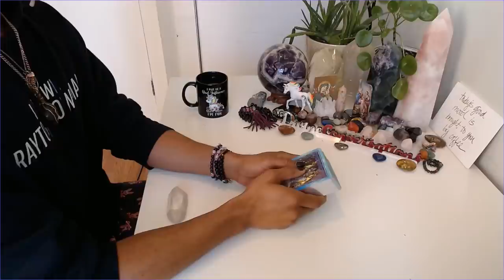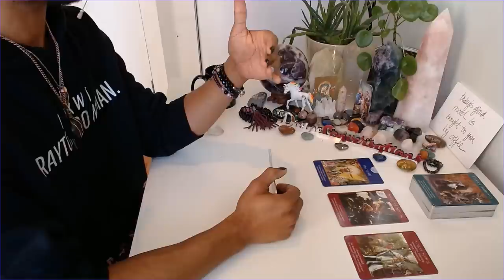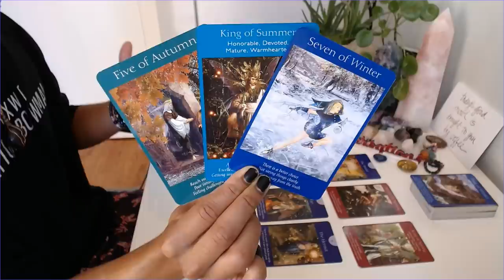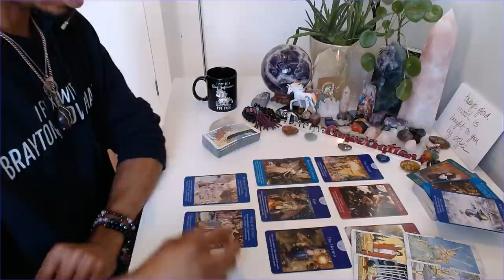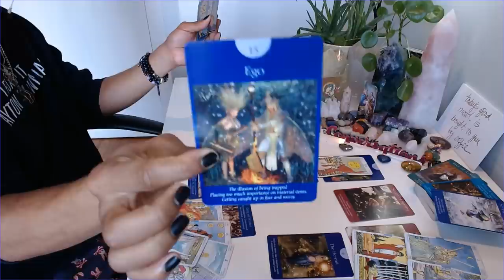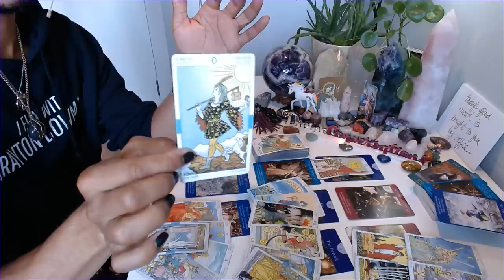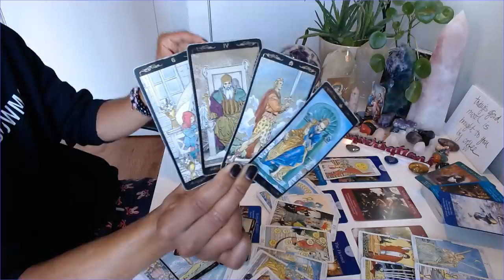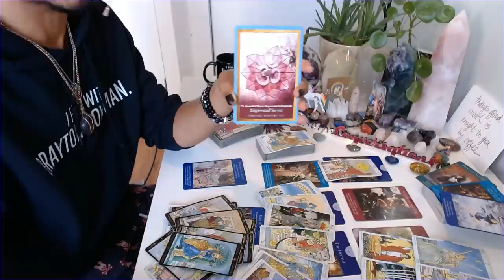Morning Coffee Weekend Edition - * Keep Those Blinders On * - 4/10-12/2020